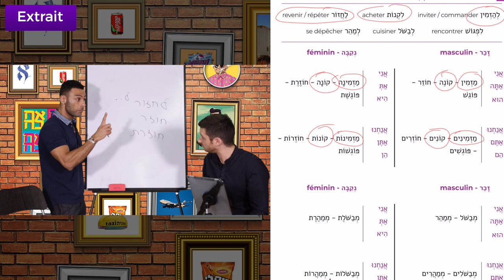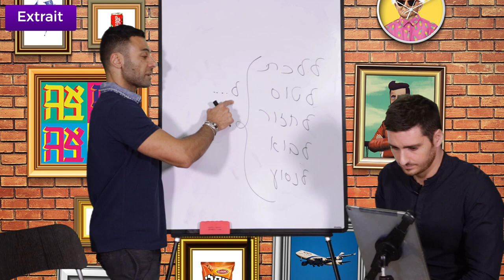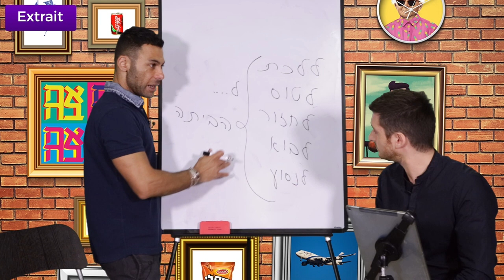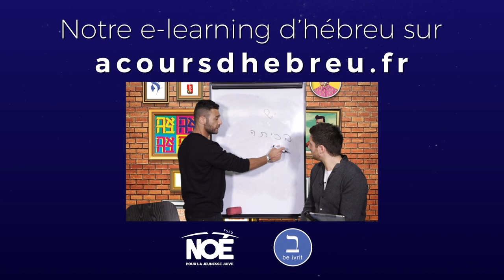Leçon 18 Débutants - L'invitation ( extrait ) - Formez-vous sur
David à l'occaion de son invitation de chabat va devoir prévoir certaines choses à acheter notamment. Une bonne occasion pour élargir notre vocabulaire de la vie quotidienne et voir de nouveau verbe qui vont enrichir votre potentiel d'expression. Ce texte et également l'occasion de mettre en action צריך et יכול pour voir comment ils s'utilisent concrètement. Élie et Itsik vous accueillent une fois de plus dans leur oulpan pour cette belle leçon. מוכנים? (prêts)